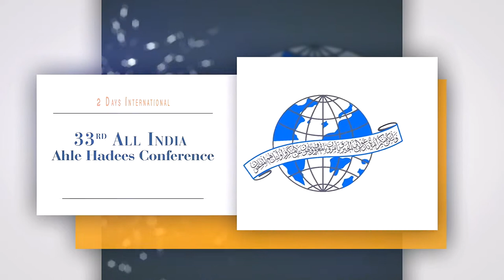Sabse Bada Gunah Kya Hai? || Dr Sayeed Ur Rahman Azmi || 33rd All India Ahle Hadees Conference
Markazi Jamiat Ahle Hadees Hind
Presents

33rd All India Ahle Hadees Conference

Sabse Bada Gunah Kya Hai? || Dr Sayeed Ur Rahman Azmi

Delivered on 12th, 13th March 2016,

Venue: Ramleela Ground, DELHI.